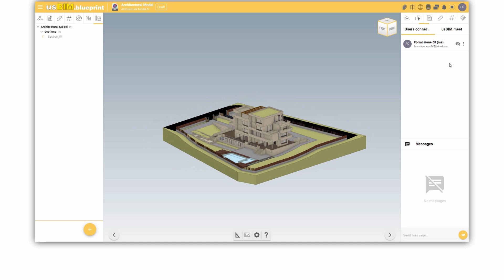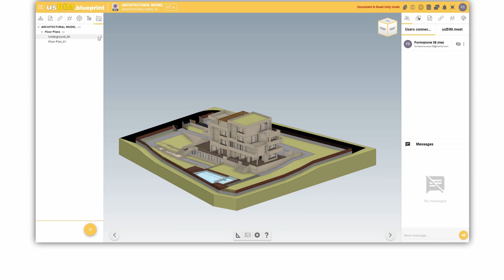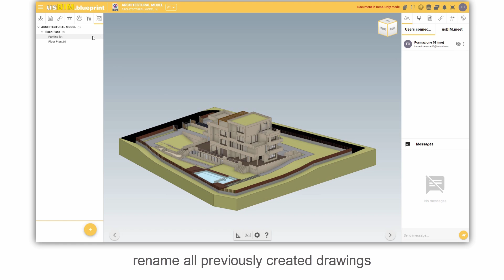Technical Construction Drawings from 3D models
usBIM.blueprint is the online application for creating floorplans, sections and elevation views from 3D models... without using a BIM software!